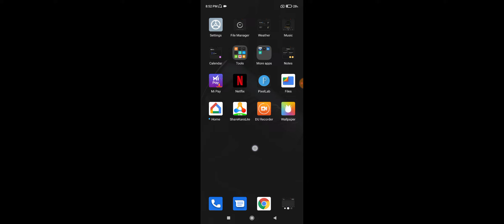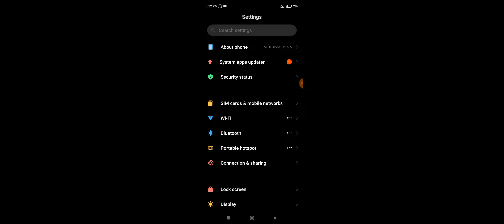Xiaomi 11i 5G How To Use Dark Mode | Xiaomi 11i Dark Mode Kaise Enable Kare